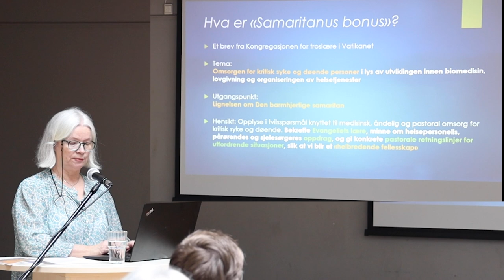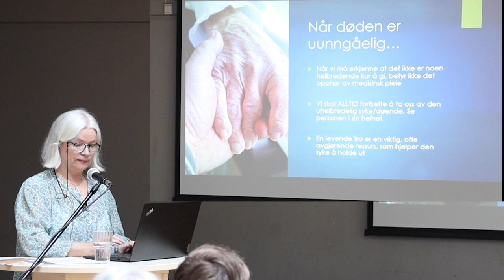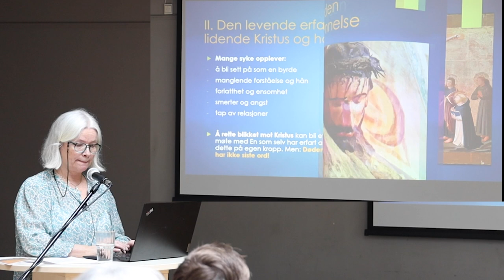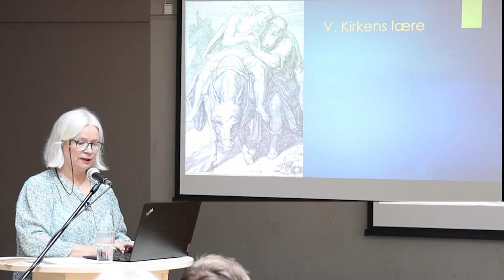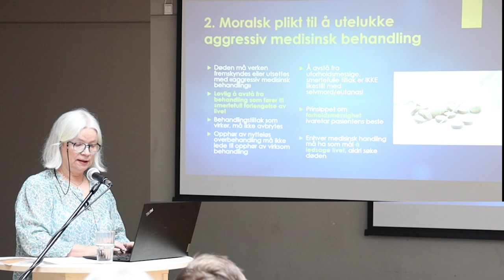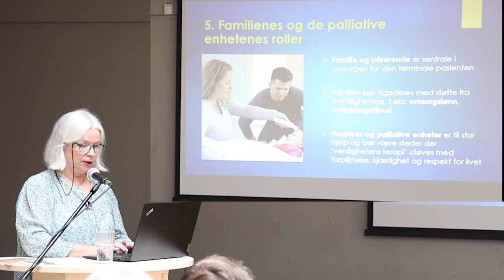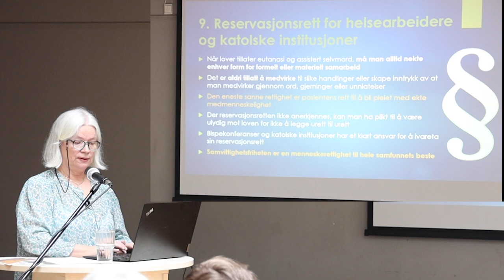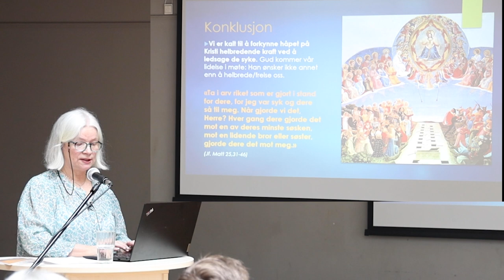Samaritanus bonus itroduksjon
Kort gjennomgang av hovedpunktene i «Samaritanus bonus» med Maria E. Fongen, Kateketisk senter